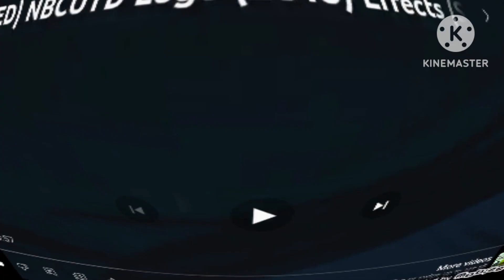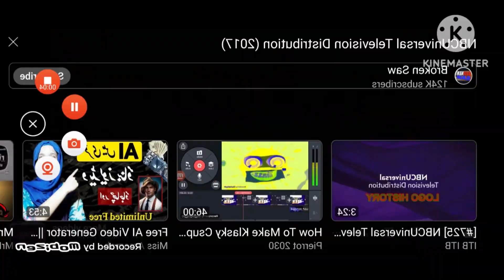NBCUTD Effects (Sponsored by Preview 2 v403 v2 Effects)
Inspired by: @TVPMLE823 , and @S1LLY_P1ERR0T_L0VER .